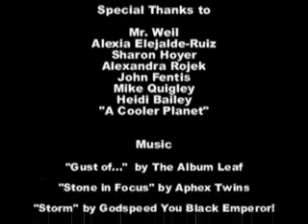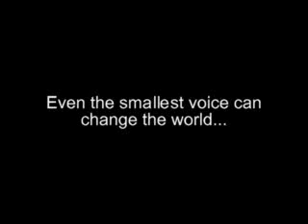Tapping Out (Part 4 of 4)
A documentary about the detrimental effects of bottled water on our planet and how easily this problem can be solved. Made by Chris Daker and Jordan Gulino for Mr. Weil's documentary filmmaking class.